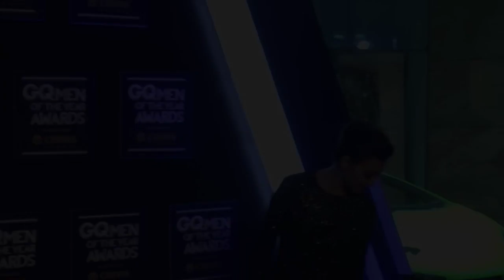Radhika Apte At GQ Men’s Awards 2017